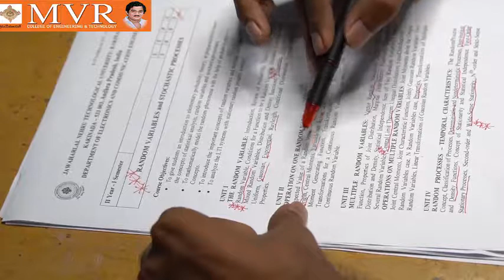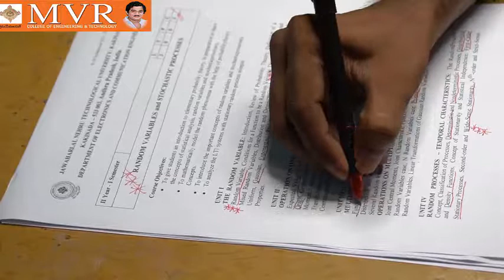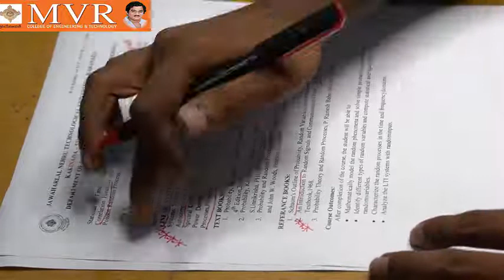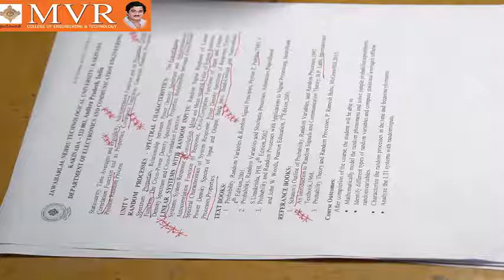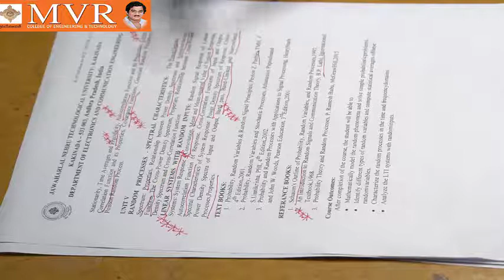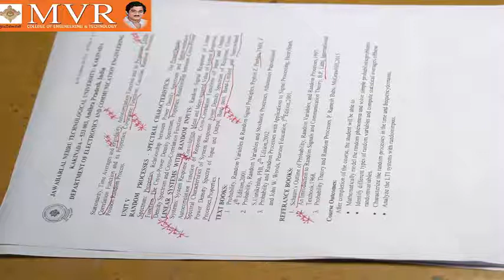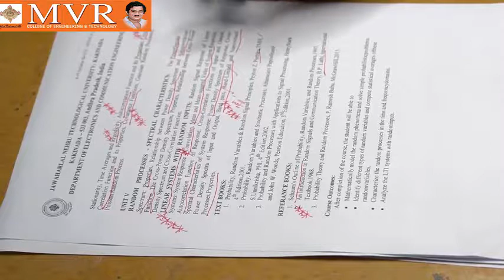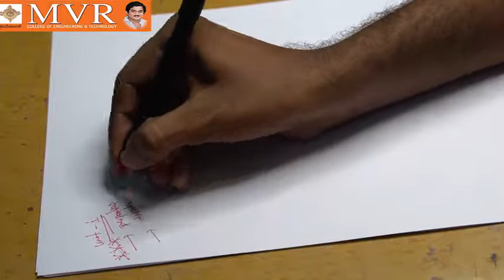Syllabus for Random Variables and Stochastic Process|2_1|RVSP|ECE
this syllabus will give u brief idea about subject and as well as important questions